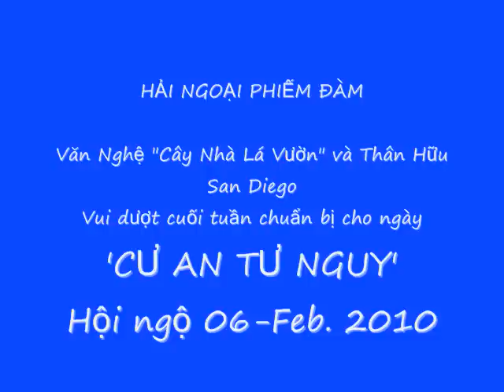Chuẩn bị cho ngày Xuân Hội Ngộ Cư An Tư Nguy/SD. 06-Feb.2010